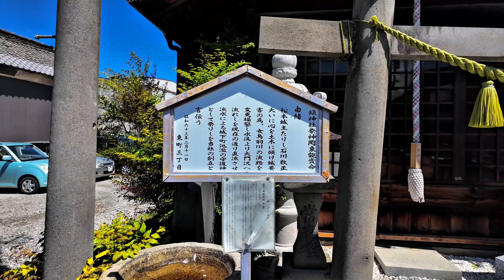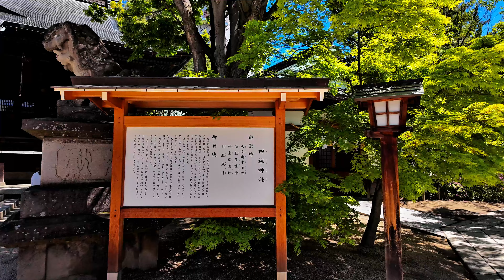Walking tour on Nawata street Matsumoto | 4K HDR - 60fps